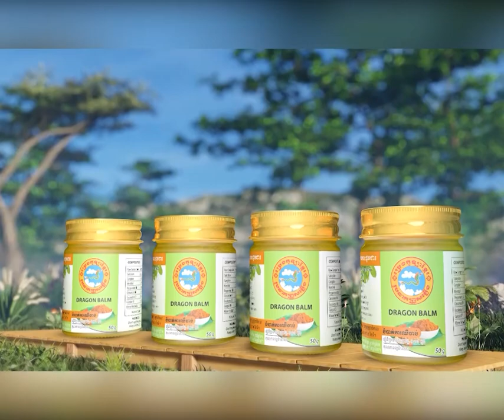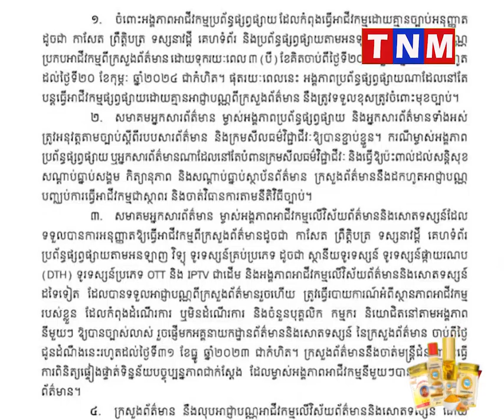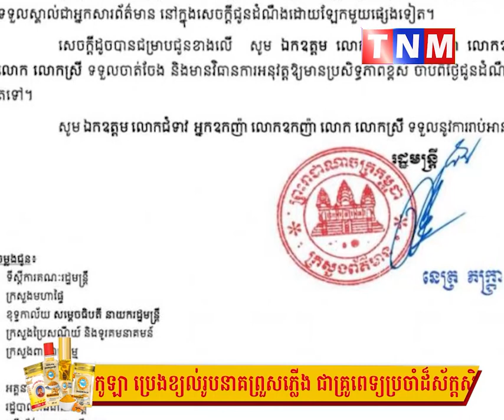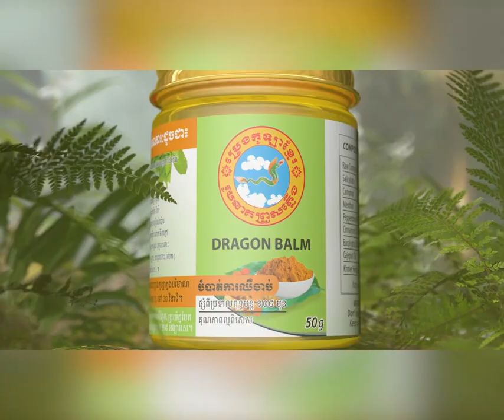ក្រសួងព័ត៌មាន លែងអនុញ្ញាតឲ្យប្រើប្រាស់ បណ្ណសម្គាល់អ្នកសារព័ត៌មាន ចេញដោយអង្គភាពសារព័ត៌មានទៀតហើយ